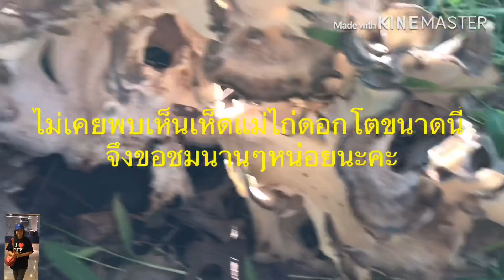ไม่เคยพบ ไม่เคยเห็นเห็ดแม่ไก่ดอกโตและสวยขนาดนี้ค่ะ so beautiful hen of the woods